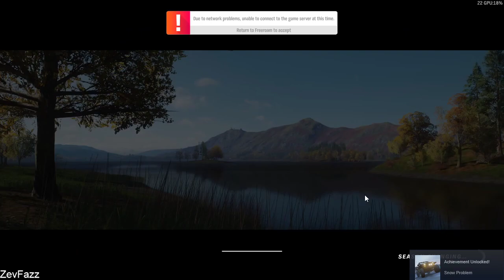Ferarri Pertama Saya - Forza Horizon 4 in 2021 (Malaysia)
🎮 Forza Horizon 4 Gameplay: Keyboard vs Xbox 360 Controller | Free Roam & Racing! 🚗
In this video, I dive into the world of Forza Horizon 4, one of the best racing games out there, and test out both keyboard gameplay and Xbox 360 controller gameplay. Watch as I explore the stunning open world in free roam mode, race against AI, and share my thoughts on which control method works best!

👇 What You’ll See in This Video:
- Forza Horizon 4 gameplay using a keyboard and Xbox 360 controller
- Epic free roam moments and races
- Tips for mastering controls in Forza Horizon 4
- My honest comparison of keyboard vs controller gameplay

🎮 About This Video:
Game: Forza Horizon 4
Control Methods: Keyboard and Xbox 360 Controller
Mode: Free Roam and Racing
Platform: PC

🎥 Gear I Use:
The Forza Horizon 4 Ultimate Edition
PC Spec
Prosessor : AMD Ryzen 5 2600
Ram           : Kingston Hyperx Fury 32GB (8x4) 2400Mhz
Storage     : Kingston SSD 1TB
GPU           : ZOTAC RTX 2060 6GB
Controller : Xbox 360

- Do you prefer keyboard or controller for Forza Horizon 4?
- What’s your favorite car to drive in free roam mode?
- Should I do more keyboard vs controller comparisons?